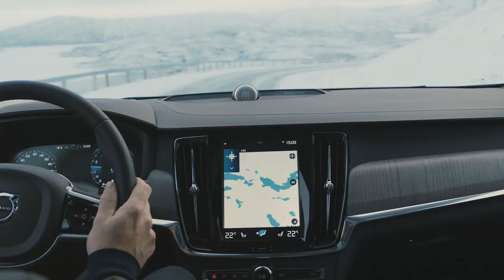2021 Volvo S90, V90, V90 Cross Country revealed with subtle facelift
In terms of exterior design, Volvo designers have introduced a number of refinements on both the front and rear of the S90 and V90, including new fog lights, a new spoiler design and a new lower front bumper.

On the V90 and V90 Cross Country, the most striking feature is a brand new rear light design, including full LED-powered signature lighting and a sequential turn indicator. A range of new exterior colors and wheel options further improve options for personalization.

Inside, a comprehensively upgraded Bowers and Wilkins audio system introduces an even better in-car sound experience, thanks to new features like an upgraded amplifier, automatic vehicle noise cancellation and a new setting that mimics the sound of your favorite jazz club.